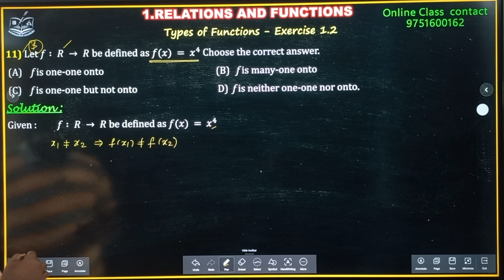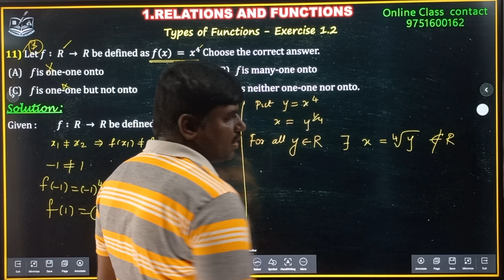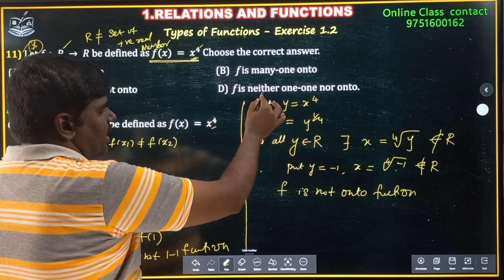Ex 1.2 Q.No 11 | Relations and Functions Class 12 CBSE Maths Tamil | CBSE 12 Maths NCERT Solution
relations and functions class 12 one shot | class 12 maths relations and functions | maths class 12 chapter 1 | functions class 12